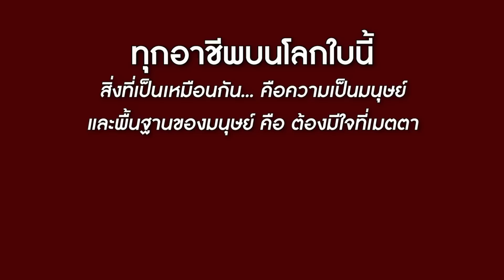รปภ.ไม่มีวันหยุด ไม่มีวันลา นอกจากจะตกงาน!! | CVM Film